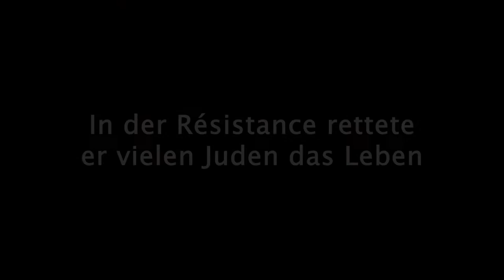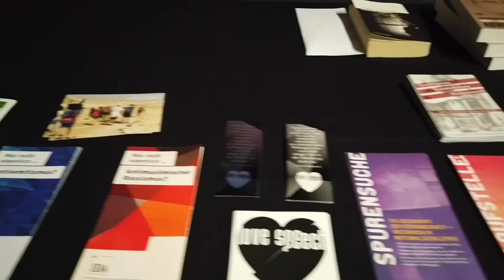„Memoiren eines Davongekommenen“ – Léon-Poliakov-Lesung, Kreativfabrik Wiesbaden, 24. Februar 2020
Léon Poliakov (1910–1997) war Mitbegründer der Holocaust-Forschung. Der Clip zeigt eine Lesung aus seinen Memoiren, die 2019 erstmals auf deutscher Sprache erschienen sind.

Den Abend hatten wir zusammen mit Spiegelbild organisiert – er war Teil der vom Kulturamt organisierten Veranstaltungsreihe "Erinnern an die Opfer".

Über Léon Poliakov:
Poliakov musste als Kind mit seinen Eltern vor der Oktoberrevolution fliehen und gelangte über Berlin nach Paris, wo sein Vater das Pariser Tageblatt ins Leben rief und zum populären Sprachrohr von Schriftstellern wie Heinrich Mann und Oskar Maria Graf machte.

1940 geriet Léon Poliakov in Kriegsgefangenschaft. Nach seiner Flucht schloss er sich der Résistance an und beteiligte sich an der Rettung von Juden. Noch während der Befreiung Frankreichs begann Poliakov mit der Sammlung von Täterdokumenten und war Mitglied der französischen Delegation bei den Nürnberger Kriegsverbrecherprozessen. Schon 1951 entstand auf Anregung von Alexandre Kojève und Raymond Aron seine Studie „Le Bréviaire de la haine“, der erste systematische Versuch, den Massenmord an den Juden zu dokumentieren.

Ab Mitte der Fünfzigerjahre veröffentlichte Léon Poliakov drei kommentierte Quellensammlungen zusammen mit Joseph Wulf (1912–1974). Beide betonten im Gegensatz zu vielen deutschen Historikern schon sehr früh die zentrale Rolle des eliminatorischen Antisemitismus. Doch die um die Deutungshoheit der Shoa ringenden deutschen Geschichtswissenschaftler haben den Résistance-Aktivisten und Autodidakten Poliakov im akademischen Betrieb bis heute weitgehend ignoriert. Seine Memoiren liegen nun erstmals in deutscher Übersetzung vor.

Über die Vortragenden:
Alexander Carstiuc, Historiker (M. A.) und Diplom-Sozialpädagoge (FH), arbeitet zu den Themenbereichen frühe Shoaforschung, Antisemitismus, Antiziganismus und Nationalsozialismus. Mitübersetzer der Memoiren Léon Poliakovs.

Jonas Empen ist Historiker und arbeitet zu den Themenbereichen Antisemitismus, Shoa-Forschung und Rassismus. Mitübersetzer der Memoiren Léon Poliakovs.

Janina Reichmann hat Soziologie, Politik, Philosophie und Sprachen studiert (B. A.) und ist Lektorin der Memoiren Léon Poliakovs.

Das Buch:
Léon Poliakov: „St. Petersburg – Berlin – Paris. Memoiren eines Davongekommenen. Aus dem Französischen von Jonas Empen, Jasper Stabenow und Alex Carstiuc.“ 288 Seiten, Edition Tiamat, 24,00 Euro.